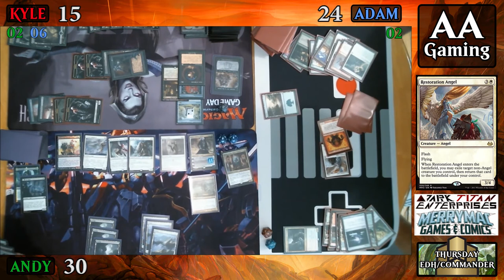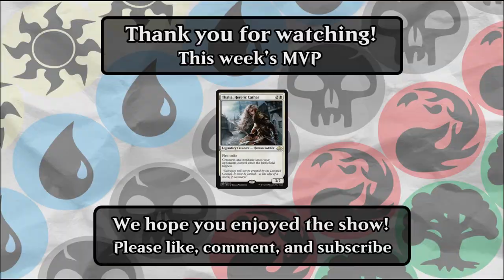S6 Ep9 - EDH/Commander - Multiplayer Special (Karlov, Korlash, & Samut)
Thanks for sticking with us for 6 Seasons! It's great to be back again!

We're always looking for new commanders to try out, and new archetypes to play.

Dark Titan Enterprises:

Check us out on Twitter! (@AAGaming5)